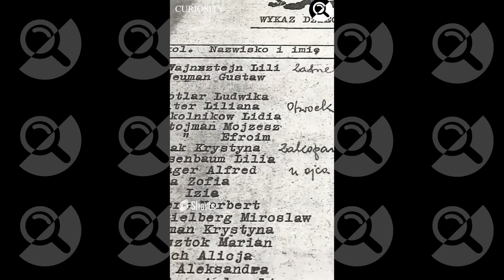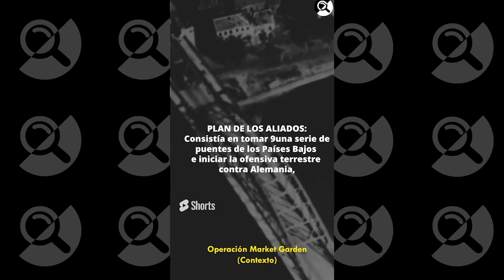MARATON DE DATOS PERTURBADORES DE LA SEGUNDA GUERRA MUNDIAL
En este vídeo hay recopilaciones de nuestros vídeos formato shorts mas interesantes de nuestro canal. Gracias por vernos.